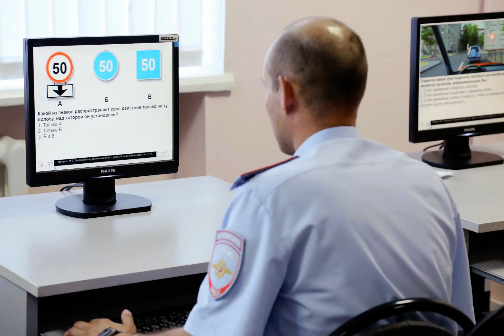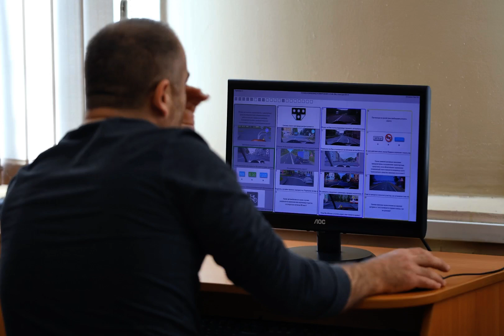МВД России изменит билеты теоретического экзамена на права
МВД России разрабатывает новые билеты теоретического экзамена на получение водительского удостоверения с целью сформировать у будущего водителя понимание, как вести себя в различных дорожных ситуациях. Об этом пишет ТАСС со ссылкой на пресс-центр МВД.

«В настоящее время продолжается работа по изменению подходов к формированию экзаменационных билетов при проведении теоретического экзамена на право управления транспортными средствами», — приводит ТАСС слова представителя ведомства.

Реформа разрабатывается в рамках комплекса мероприятий по снижению аварийности по вине водителей, стаж которых составляет менее двух лет, и совершенствованию системы допуска людей к управлению автомобилями. В МВД хотят, чтобы кандидаты в водители не просто заучивали конкретные требования ПДД, а стремились к осознанному пониманию безопасных действий при управлении транспортным средством в различных ситуациях с учетом психологических аспектов поведения участников дорожного движения.

По данным ГИБДД, в России за 11 месяцев 2021 года произошло более 7 тысяч ДТП с участием водителей со стажем управления до двух лет, в них погибло 682 человека, более 10 тысяч пострадало. Статистика за весь год пока не опубликована.

Напомним, 1 апреля 2021-го вступили в силу изменения в практическую часть экзамена на права: площадка в качестве отдельного элемента была отменена.

На Дроме есть онлайн-тесты на знание ПДД.

Ранее по теме: